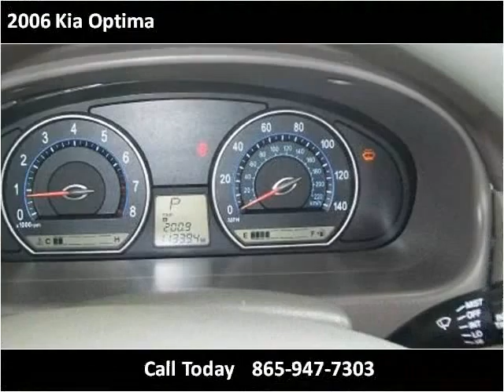2006 Kia Optima Used Cars Knoxville TN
This 2006 Kia Optima is available from PC Used Cars.